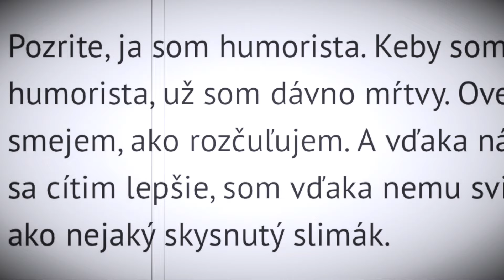Horal a Šariš 😁 dramatický příběh z Malé Fatry! 😂👍 Igor, 28. 7. 2024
Záchrana zkušeného horala! – Jsou různé způsoby, kterými nás Boží ruka VEDE A CHRÁNÍ  na lidských cestách.￼ 🙏😊🌍